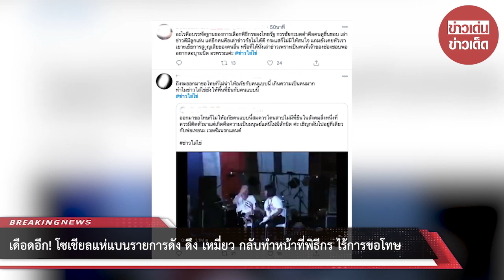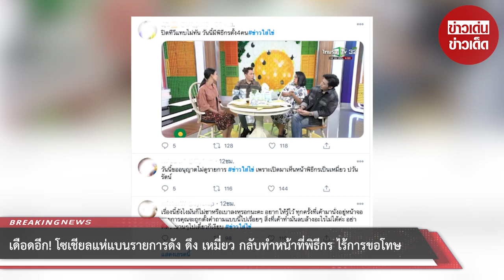เดือดอีก! โซเชียลแห่แบนรายการดัง ดึง เหมี่ยว กลับทำหน้าที่พิธีกร ไร้การขอโทษ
ขอบคุณที่มา :
ขอขอบคุณข้อมูลจาก: